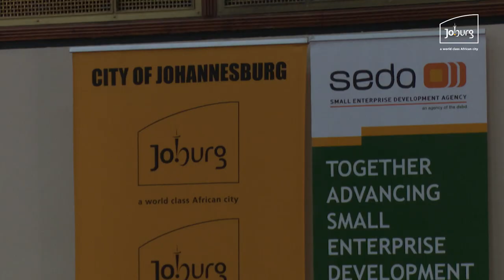Joburg Entrepreneurs Day | Check out the Mobile Opportunity Centre Bus for young entrepreneurs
Jozi, the Economic Development has a Mobile Opportunity Centre Bus, where entrepreneurs come through to get knowledge on how to begin or make their business a success by checking out the various skills and opportunities offered on the bus and will to a resident anywhere in the City.

and see how to get your new business running.